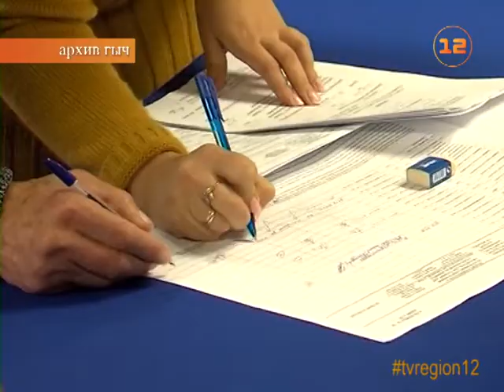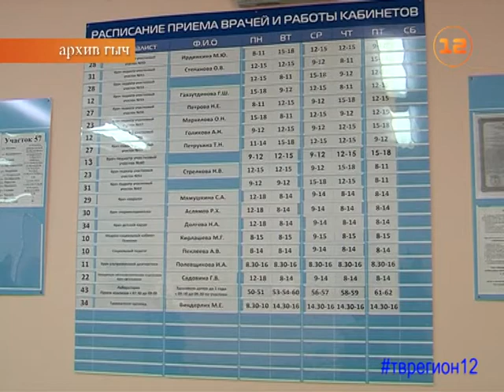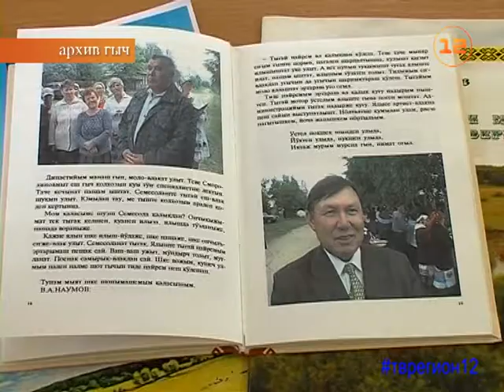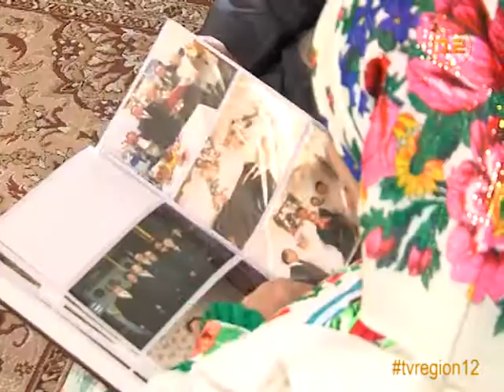Выпуск «Марий Эл ТВ» от 31.08.2017г.